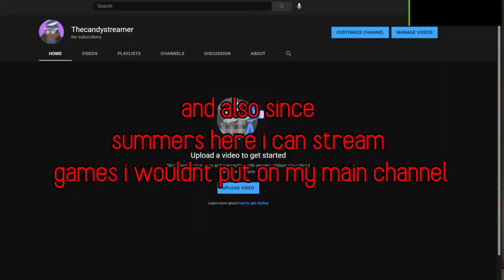channel update + new channel!